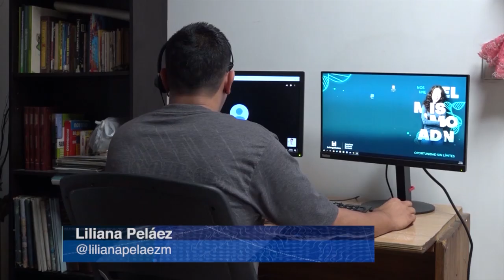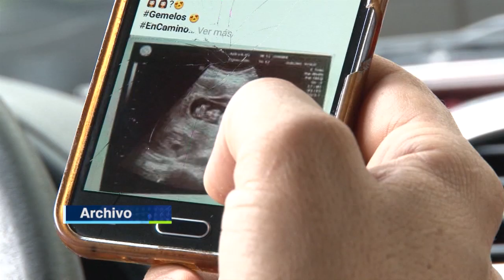El uso excesivo de pantallas puede desencadenar problemas de visión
El uso permanente de pantallas puede alterar el sistema visual. La luz azul o ultravioleta que emiten dispositivos como computadores, tablets o celulares es nociva para los ojos.

Un experto nos cuenta los síntomas que nos indican si una persona puede estar sufriendo problemas de visión por el uso excesivo de pantallas y nos da recomendaciones para prevenirlos.